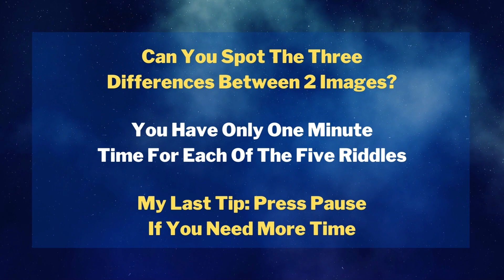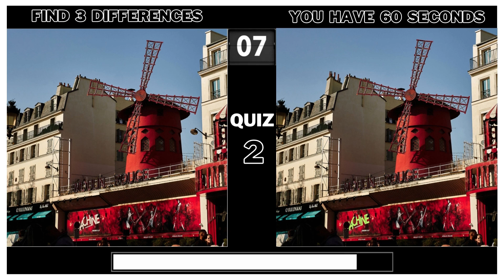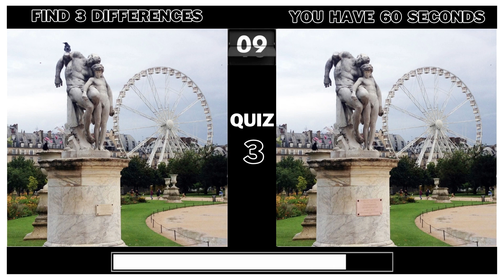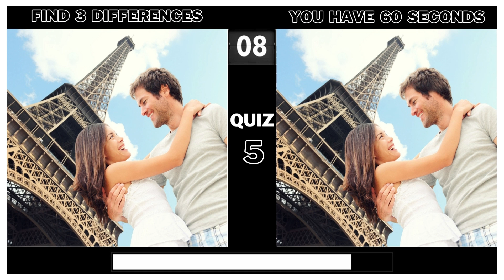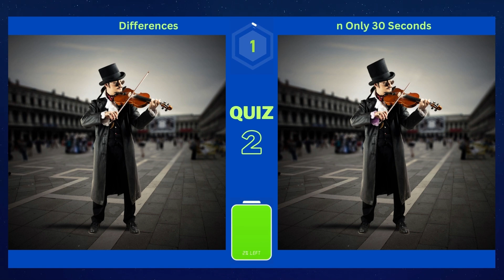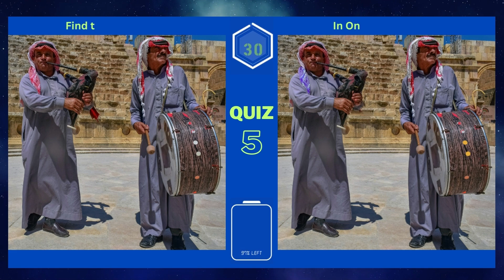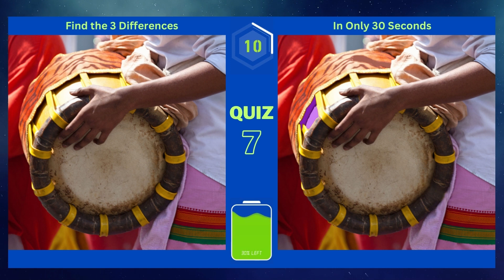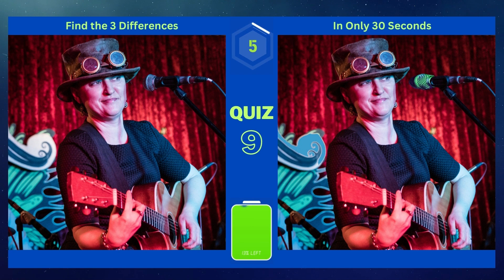【Spot the Difference】🧩 📝 Only 2% Can Find All Diffs #70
Step into a vibrant blast with our "Spot The Differences" game in many categories. 🦖❤️

With different times per riddle, you'll be taken on a ride through visually stunning riddles, each hiding subtle differences amongst the radiant hues and classic designs. 🌋🦎

🐱‍🐉🦕As you navigate these captivating scenes of pictures challenge your observational skills and quick thinking in a dynamic race against time, all while enjoying the great colorfully pictures.

How sharp is your eye for detail? Can you spot them all? Tune in, take the challenge, and embark on another thrilling virtual journey. 🤔❤️

The world of 'Spot the Difference' is your playground? – Then let the games begin! ❤️🐱‍🐉

At Globe Riddles we offer a wide variety of World Fact Videos, Quiz Videos, Tales Around the Globe and Country Fact Videos. ❤️🐱‍🐉